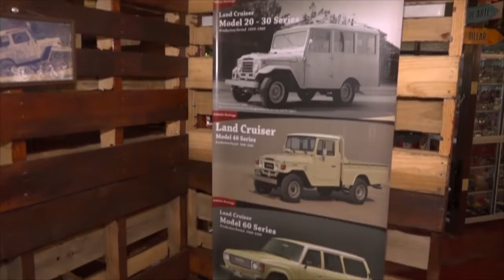Imperdibles destinos vacacionales, en el corredor turístico de Santa Cruz de Yojoa